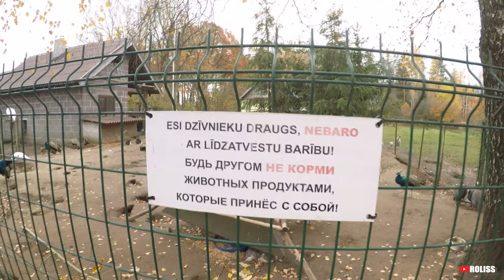PIEMĀJAS ZOO "BRIEŽI"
Brīvdienas ir tās dienas kad Tu ar saviem bērniem , ģimeni vai draugiem vari doties pie dabas.
Šoreiz es ar meitiņu devāmies aplūkot pierīgā piemājas zoo BRIEŽI kas atrodas Sauriešos.

Noskaties video un neaizmirsti atbalstīt mani, lai šie video taptu labāki ;-)

Filmed by: GoPro Hero 5 Black